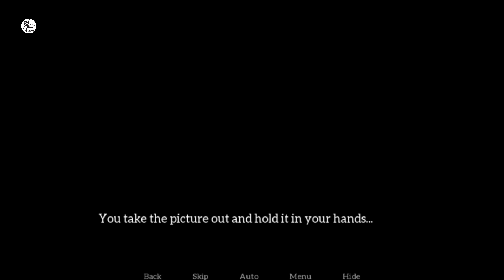MY NEW MEMORIES APK [v0.1] [Android|PC|Mac] Adult Game + Gameplay + Download Link